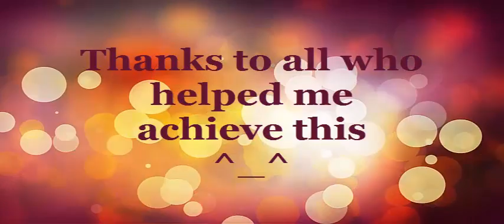tr8yh ahmed-SYR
Generalissimo